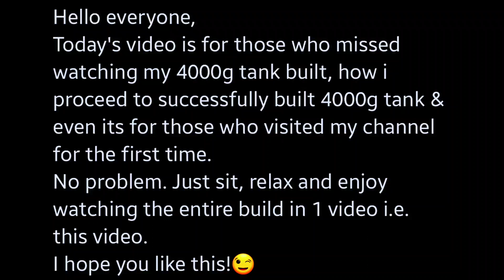Full build of 4000g Mega tank | FULL Construction in one video | Predator Power House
Hello everyone,
In this video you'll be seeing entire stages of development of my 4000g mega tank. Full build of 4000g mega tank in one video. Full construction in one video.